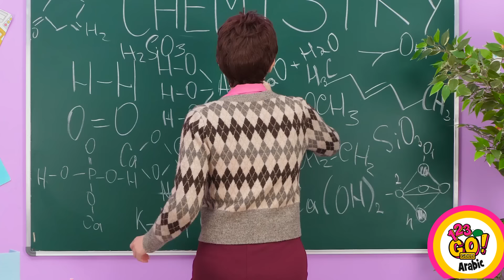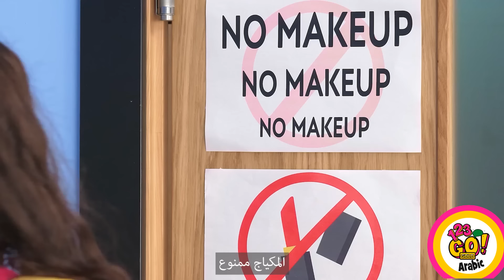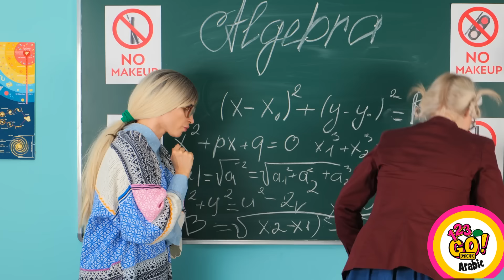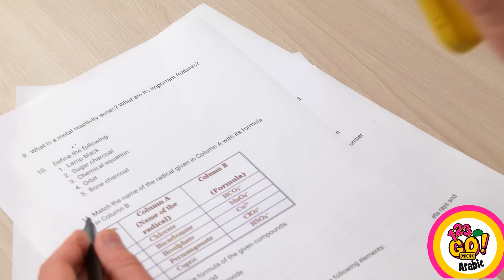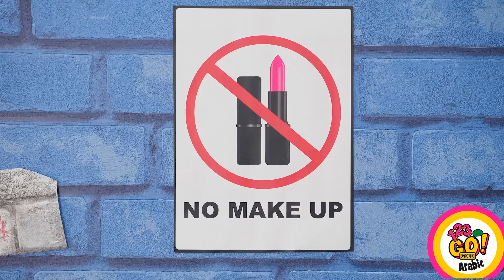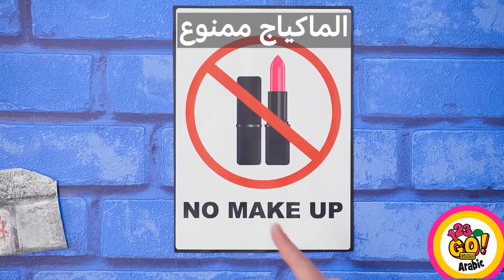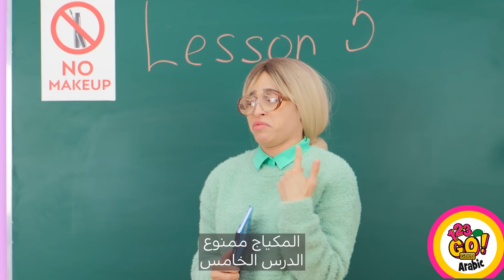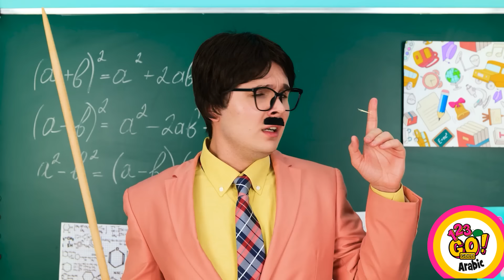كيف تهرّب الطعام ومستحضرات التجميل إلى أي مكان || أفكار ومواقف مرحة لتهريب الأطعمة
هل تحب تهريب الحلوى إلى أماكن مختلفة؟ 😉
مرر تلك الأفكار وشارك الفيديو مع أصدقائك محبي الحلوى!